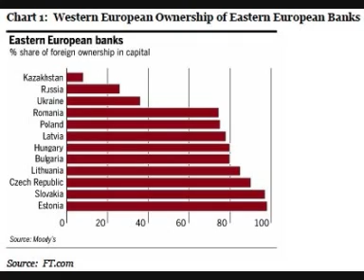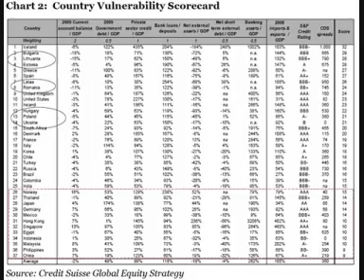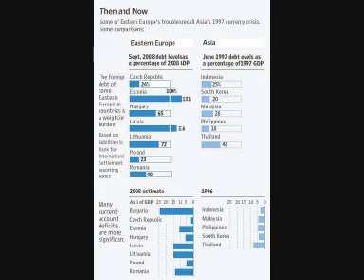THE COMING EUROPEAN FINANCIAL MAYHEM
On the current banking situation, on the eastern european currency crisis and economic collapse and its effects on western banks who own those countries bankings institutions.